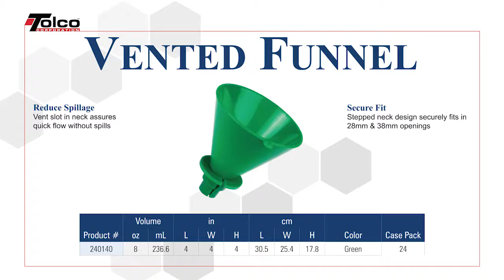VentedFunnel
Myers Supply’s complete product systems allow unparalleled single source purchasing for the finest facility & janitorial products in Hot Springs & Little Rock, Arkansas.